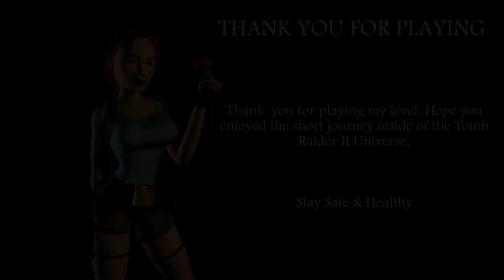Tomb Raider 2 Custom Level - The Haunted Mansion Walkthrough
Tomb Raider Level Editor (TRLE) - The Haunted Mansion Walkthrough

Level By: Thewolf

Story
Lara wakes up in an old abandoned spooky mansion. Is it real or is she having a nightmare? Lara's heartbeat rises as she slowly gets up and desperately tries to find a way out of this haunted place. Can Lara escape from this mansion before her worst fears take away her life?

It's been few years since the snowy glacier has released. Now the author has brought us another wonderful adventure. The some part of the level really reminds me of Cape Fear. You have to be very cautious about every steps. If one fail, it will cause death. I can recommend people to play this, which is worthy to given a try :D

Seeking List:

2:52 Automatic Pistols
5:17 Secret #1 - Silver Skull
6:33 Garden Key
9:03 Uzis
10:22 Grenade Launcher
10:55 Secret #2 - Jade Skull
12:40 Moss-covered Key
27:43 Main Door Key
29:02 Secret #3 - Gold Skull & M16
32:25 Moss-covered Key
33:53 (Bonus?)

If you like Horror theme in TRLE, this is a must play for you !!!